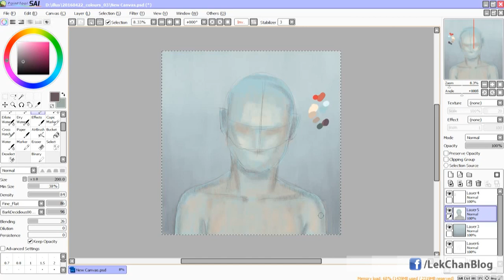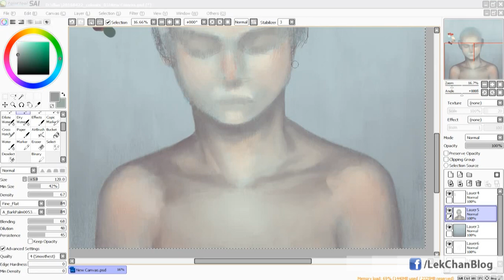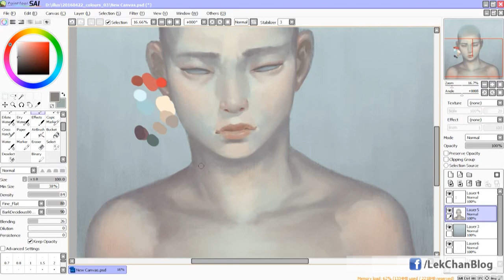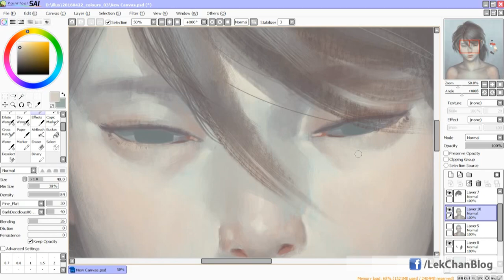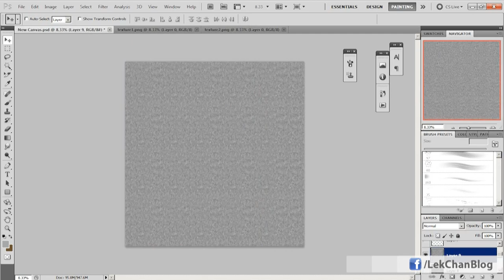[ Colours 03 ] Painting Process with Sai + Photoshop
Digital painting process with Paint tool Sai + Photoshop.